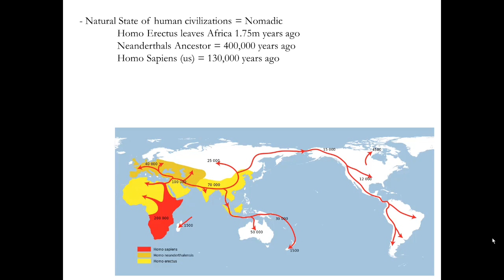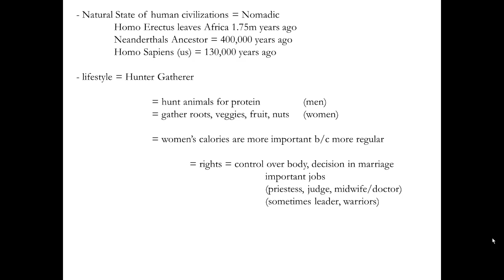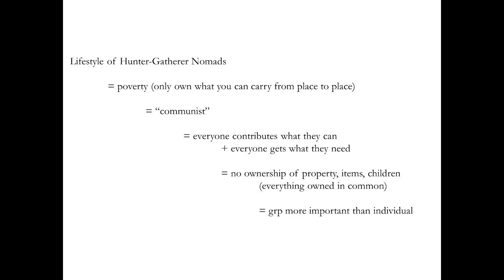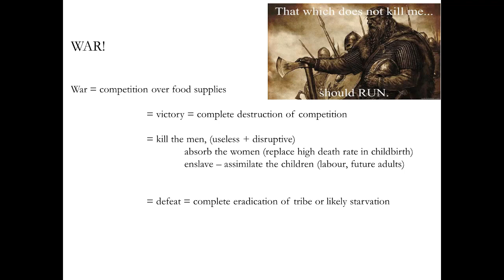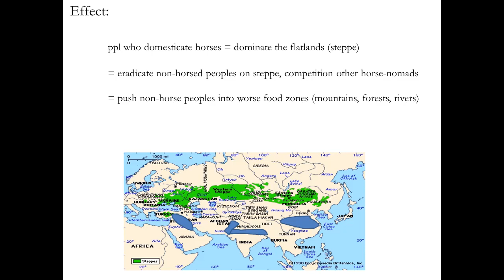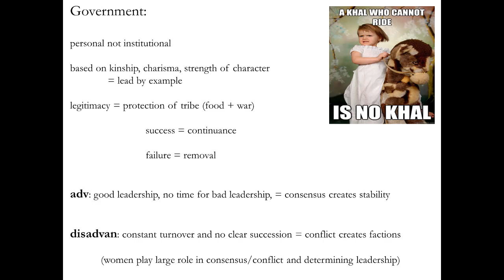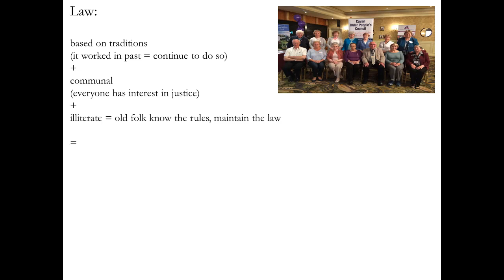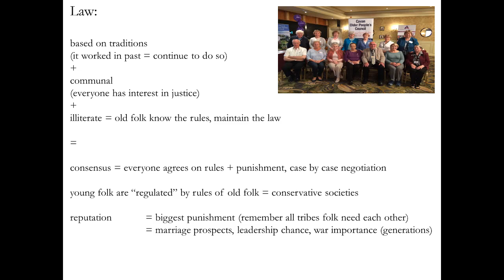Great Big History Podcast: HIS 101: Nomads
Lecture on the earliest of societies - nomadic peoples wandering the world looking for food.
We discuss war and leadership,
the role of women,
the success of real communism,
the workings of law, reputation, and elder consensus
and
the effects on nomadic societies who can't keep up with rapid technological changes